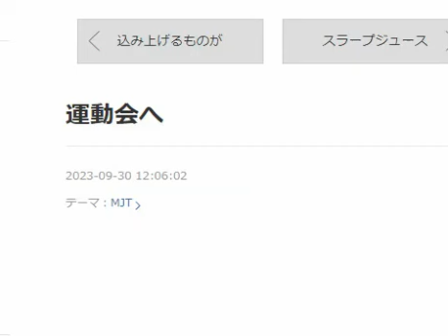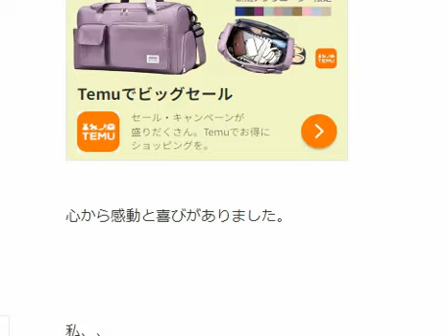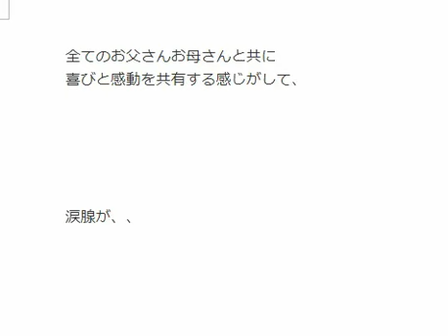【市川團十郎白猿】運動会に感動！涙腺が｡｡｡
BGM・柊 羽音さん